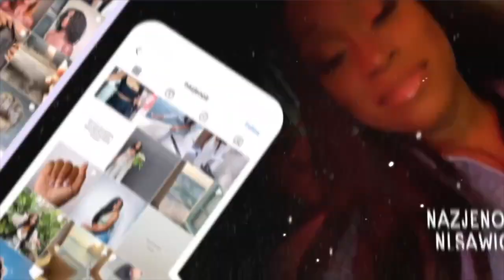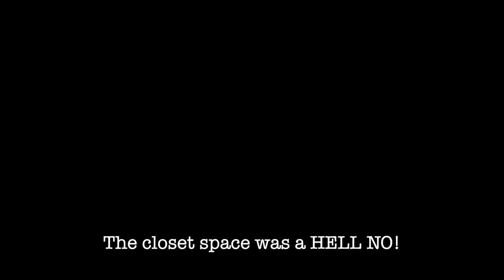MOVING VLOG: LEAVING MY $2300 NYC STUDIO + LUXERY APARTMENT HUNTING IN ATL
DEAR KINDREDS,

THANKS FOR TUNING IN ON ANOTHER VLOG! I'VE BEEN JUGGLING RELOCATING FROM BUSHWICK, NEW YORK ALL THE WAY DOWN TO ATL, SCHOOL AND BEING A FULL TIME ENTREPRENEUR. I HOPE YOU GUYS ACTUALLY  ENJOYED WATCHING THIS VLOG. THE NEXT VIDEO WILL BE AN ACTUAL APARTMENT TOUR OF MY NEW APARTMENT IN ATLANTA! I LOVE YOU KINDREDS!